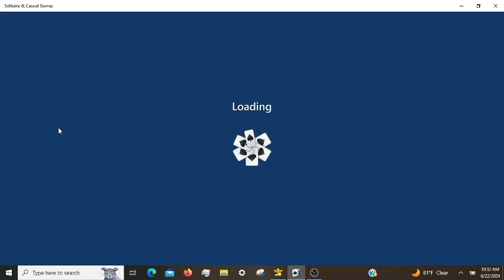Microsoft Solitaire Daily Challenges, incl. Klondike Expert 06/22/2024